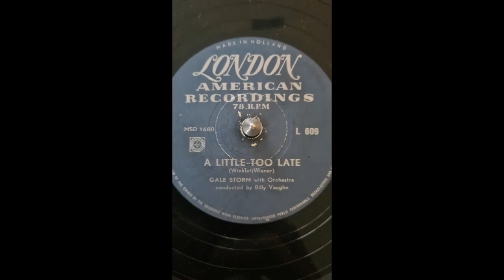A little too late Gale Storm with orch Billy Vaughn